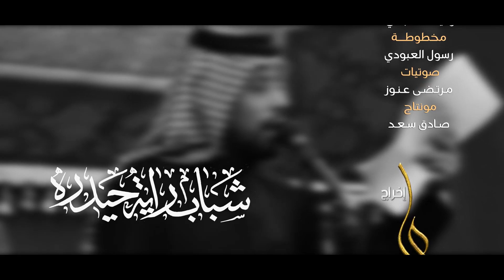شافت قالع خيبر | أحمد الفتلاوي | الليلة التاسعة محرم الحرام ١٤٤٤ه‍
موكب شباب راية حيدره_النجف الأشرف
أداء الرادود: أحمد الفتلاوي
كلمات الشاعر: قاسم الخفاجي
مكساج: وليد العابدي
مونتاج: صادق سعد
اخراج: علي الذهبي